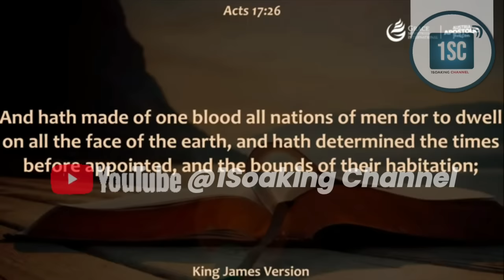IF YOU TALK TO GOD IN YOUR LANGUAGE WHEN YOU ARE PRAYING AT MIDNIGHT, THIS WILL HAPPEN-APOSTLE AROME